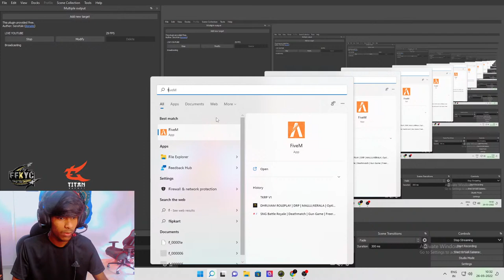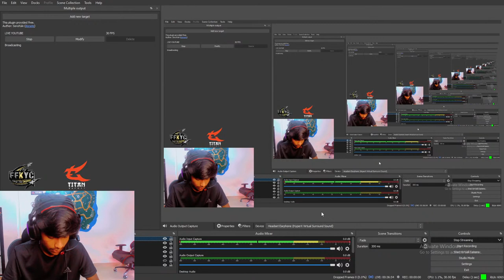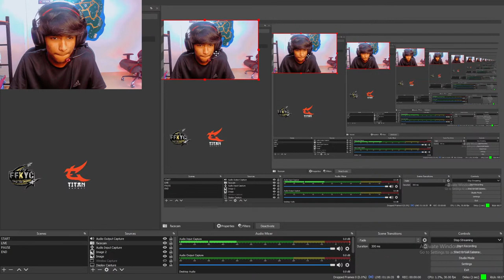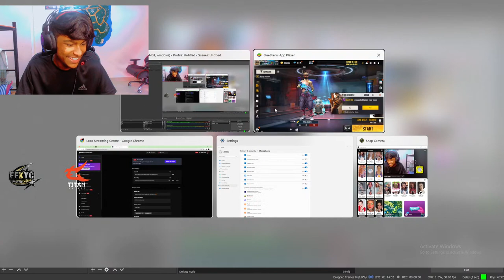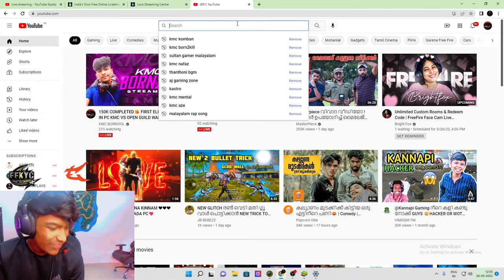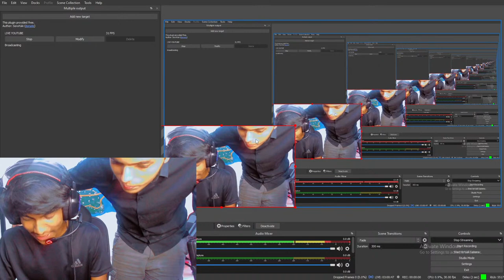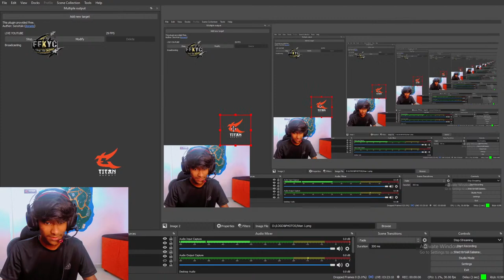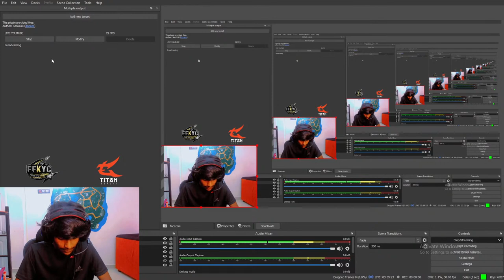150K COMPLETED😘 FIRST ELITE PLYR IN PC KMC VS OPEN GUILD WAR😵TEAMCODES ||KMC B2K IS LIVE